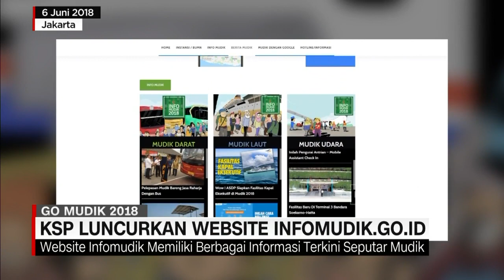KSP Luncurkan Website "infomudik.go.id"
Kantor staf Presiden meluncurkan situs untuk mempermudah para pemudik, dalam memperoleh informasi seputar arus mudik 2018. Situs itu adalah infomudik.go.id.

Like & Follow Facebook:
CNN Indonesia

cnnindonesia